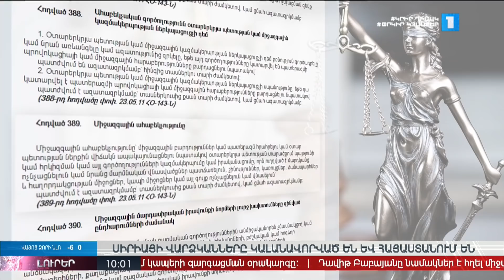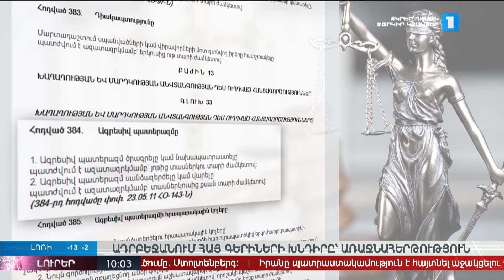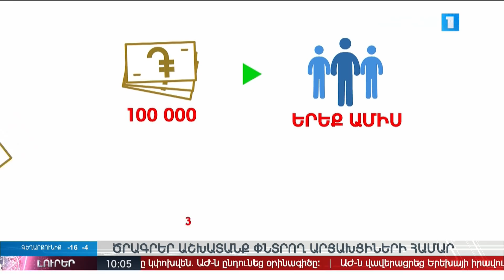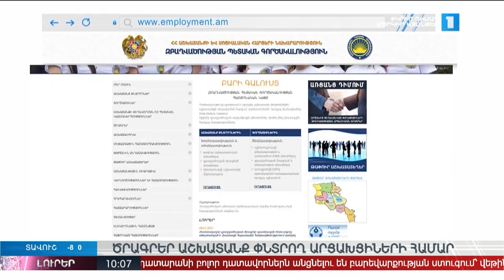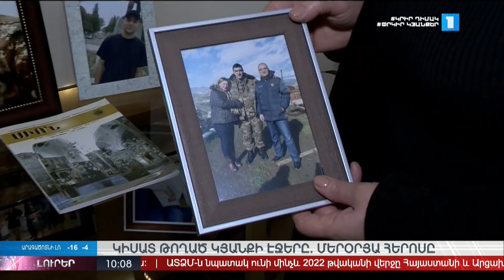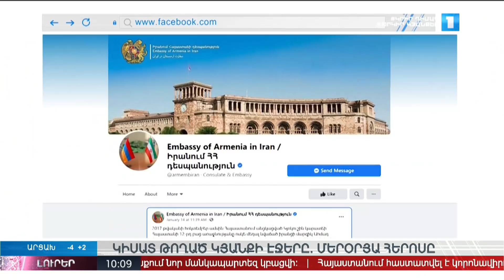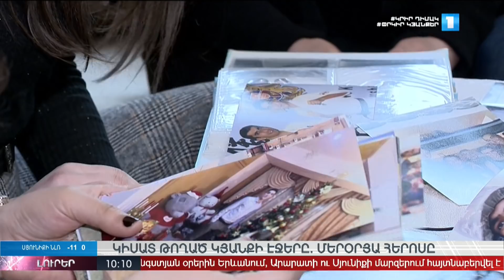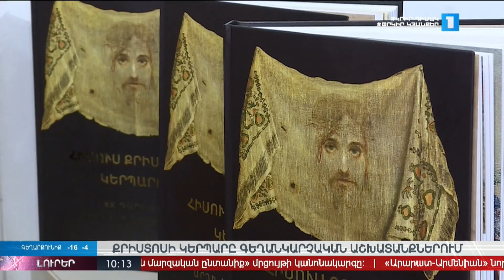Լուրեր 10:00 | 20.01.2021